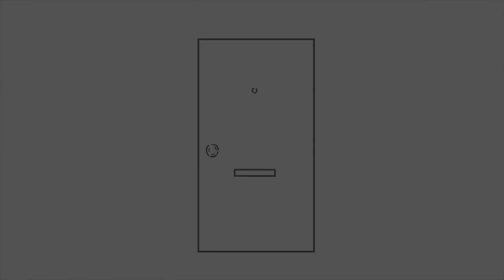Dicas P/ Pegar Banner com Poucas Gemas - Gastei Total 238 Gemas por 120 Frags Saint Seiya Awakening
gtarcadecreatorteam nenplay saintseiyaawakening Confira dicas para conseguir pegar banner por fragmento gastando poucas gemas.